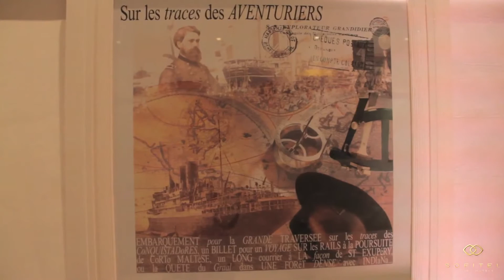Vernissage "Automne hiver" by Morgane lloret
Vernissage de l'exposition des œuvres de Morgane Lloret
Graphic Art collection "Automne hiver"
au Sofitel Marrakech Lounge and Spa